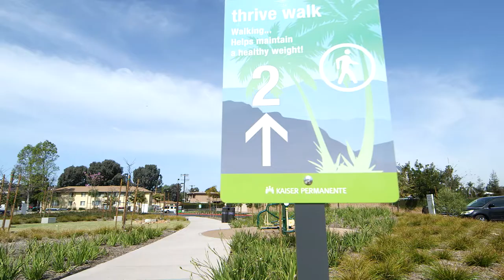2018 Community Health Award | Kaiser Permanente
Kaiser Permanente’s Jodie Lesh, SVP, National Delivery System Strategy, Planning and Design, Receives 2018 Community Health Award.

What if the development of a medical building could have a positive impact on the surrounding community’s social and economic well-being – creating job opportunities and promoting local small businesses?

This is what the CULTIVATE strategy in Southern California has not only imagined, but been delivering on, and is making significant changes in communities where Kaiser Permanente is located.
Jodie Lesh, senior vice president, National Delivery System Strategy, Planning and Design, was recognized for her passion and leadership around this community health improvement strategy. In April 2018, Lesh became the third recipient of the George Halvorson Community Health Leadership Award, which honors a Kaiser Permanente leader’s exemplary contributions to community health.